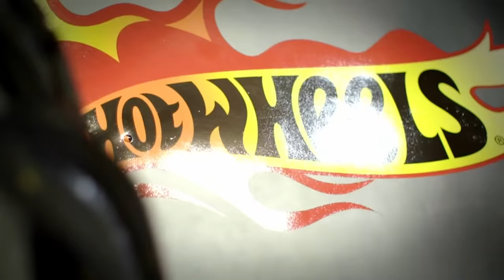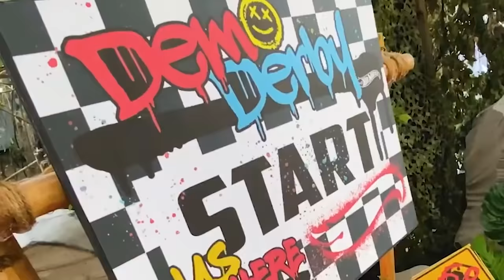OFFICIAL MUSIC VIDEOS 🎶 ft. ALL HOT WHEELS MONSTER TRUCKS!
Sing-along to all of the most EPIC MONSTER TRUCKS OFFICIAL MUSIC VIDEOS featuring TIGER SHARK, FIVE ALARM, BONE SHAKER, BIGFOOT, AND RACE ACE!

OFFICIAL MUSIC VIDEOS 🎶 ft ALL Monster Truck Characters! | Hot Wheels